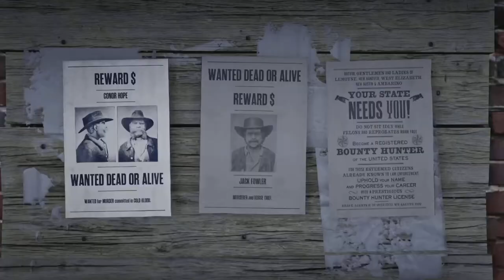Playing Red Dead Online for the first time